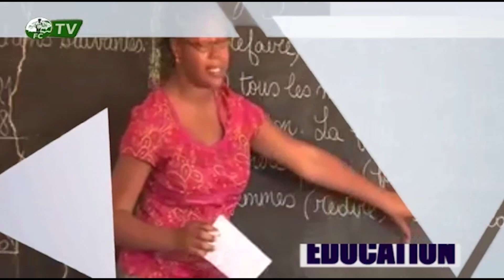LAYE ANANAS ET LIONS OF AFRICA à Saly Portudal : Prestations Exceptionnelles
fctv2022